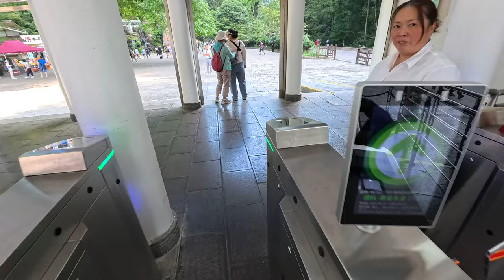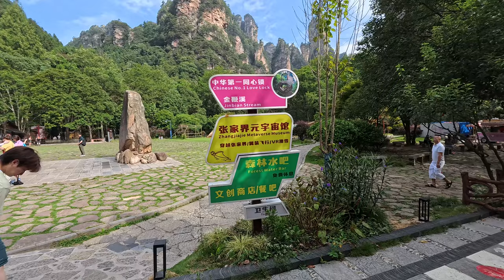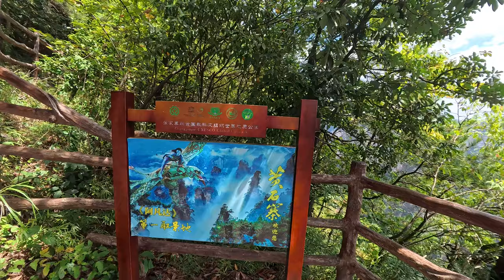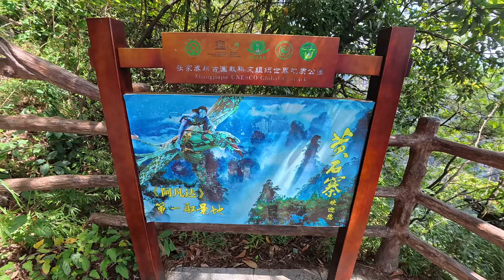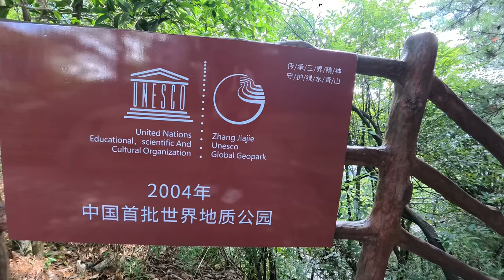Zhangjiajie National Forest Park China 🇨🇳 | Avatar Mountains | China Vlogs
Zhangjiajie National Forest Park is the First National Park in China 🇨🇳. Most of you watched the movie Avatar but you know what, Avatar Movie Mountains are created based on this National Park.